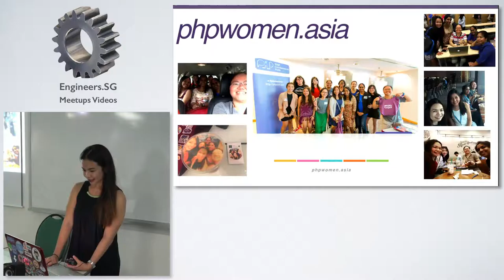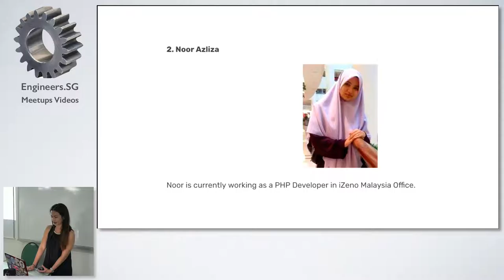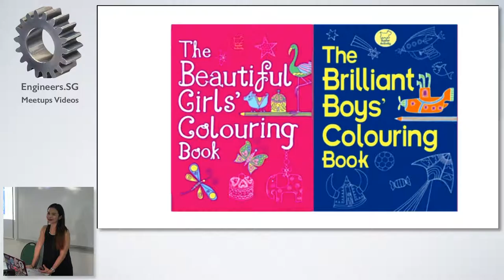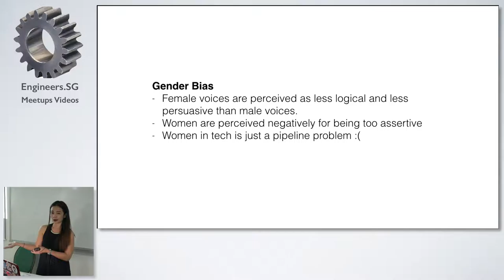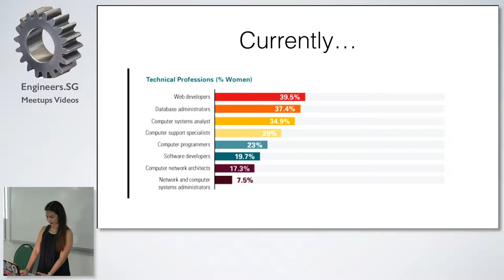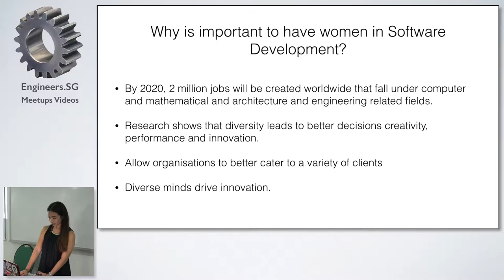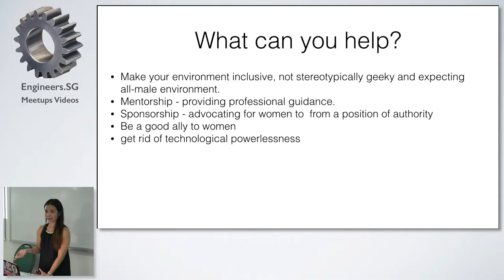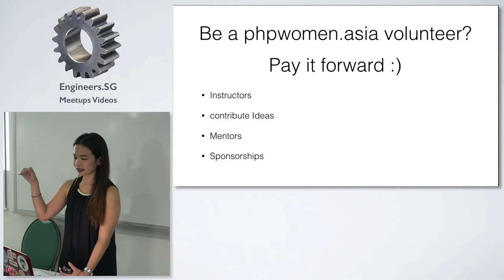Women in Dev - PHP Women Asia (International Women's Day Edition) - Singapore PHP User Group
Speaker: April Kwong